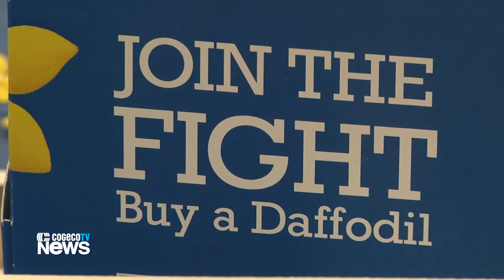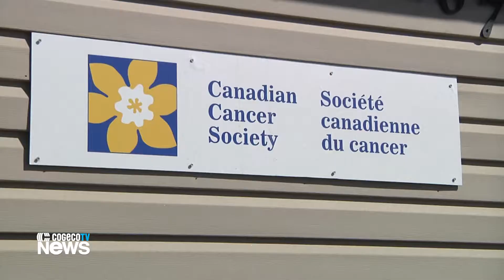Daffodil Forever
Description-Daffodil Forever